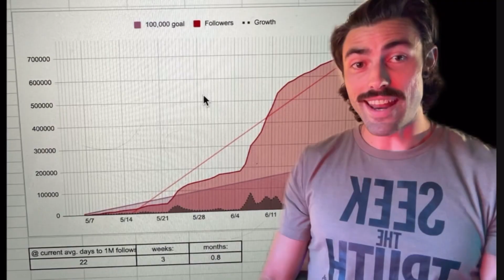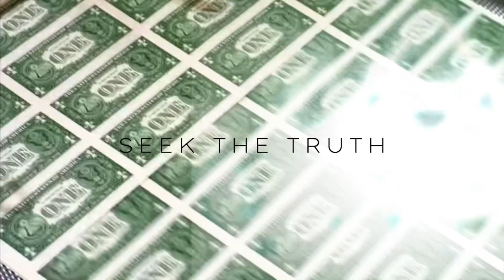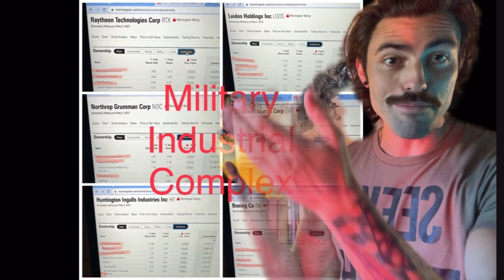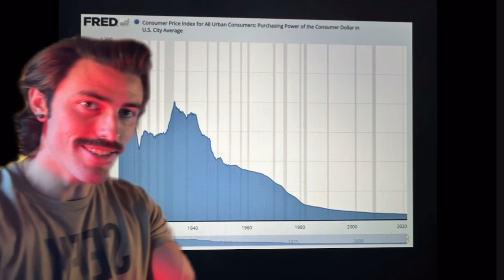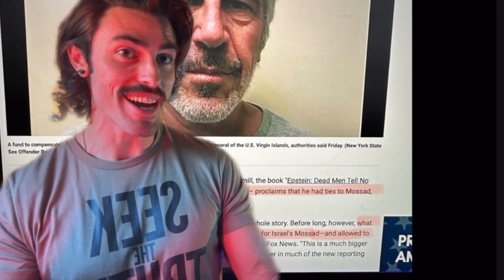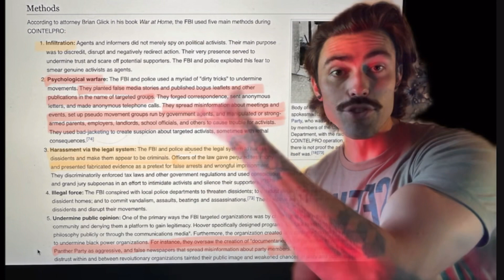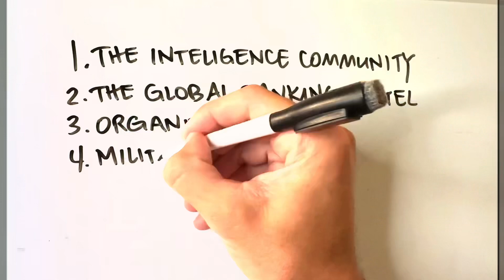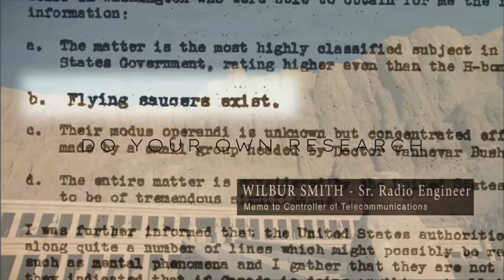Is everything we know A COINTELPRO PSYOP? The truth behind conspiracy theories and THE CIA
We have known for decades now that the CIA had no qualms about lying, deceiving and doing far worse to the American public to further their questionable goals.

In this video we lay the groundwork for an ongoing investigation into the nature of money, power, and influence in the modern world.

Who is behind all the crazy unbelievable conspiracy theories of the last decade? Why is America more polarized now than ever? Could it be that we’re all being distracted from the elephant in the room?

Next week, in episode two, we’ll visit ground zero for modern conspiracy theories and examine 9/11, a day that lives in infamy. Did it go just the way the government said it did? Or is there more to the story.

In the comments here, I’ll be handing out disco balls to all the homies who be getting the party started for episode one 🪩 🕺 💃 🪩.

Ian